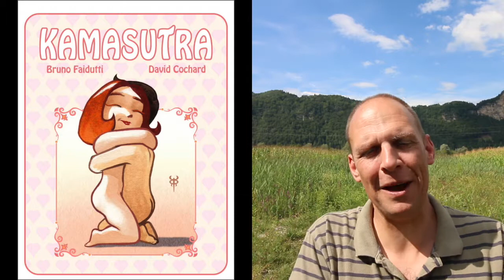2 things about gencon volume 4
In this video I talk about two things I am excited about at Gencon50

#1: Sentient
#2: Kamasutra

I will be posting some more of these video´s in the coming weeks.